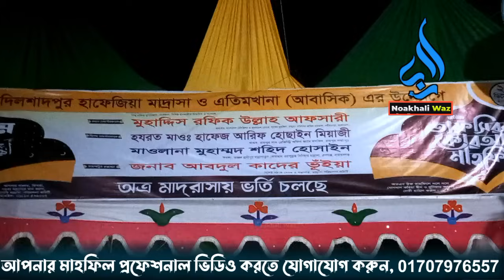21/12/2023 afsari waz | afsari new waz 2023 | রফিক উল্লাহ আফসারী ওয়াজ | rafiqullah afsari waz 2023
21/12/2023 afsari waz | afsari new waz 2023 | রফিক উল্লাহ আফসারী ওয়াজ | rafiqullah afsari waz 2023

2/10/2023 afsari waz | afsari new waz 2023 | রফিক উল্লাহ আফসারী ওয়াজ | rafiqullah afsari waz 2023

স্থান,পূর্ব আলাদাদপুর চন্দ্রগন্জ লক্ষীপুর

afsari waz | afsari new waz 2023 | রফিক উল্লাহ আফসারী ওয়াজ | rafiqullah afsari waz 2023 । আফসারী

07/03/2023 | afsari new waz 2023 | রফিক উল্লাহ আফসারী ওয়াজ | rafiqullah afsari waz 2023 । আফসারী,

 afsari waz | afsari new waz 2023 | রফিক উল্লাহ আফসারী ওয়াজ | rafiqullah afsari waz 2023